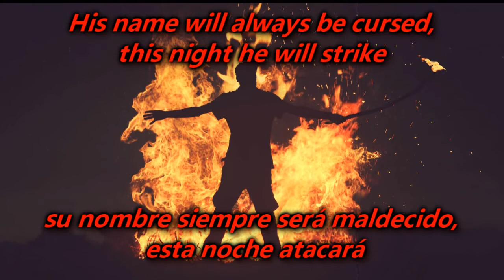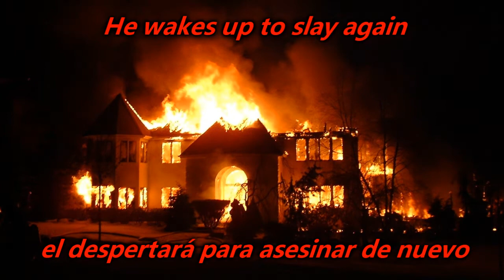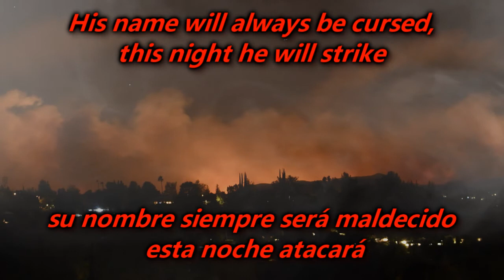Zonaria - The Pyromaniac [ Subtitulado en Español + Lyrics ]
Zonaria - The Pyromaniac
EP: Evolution Overdose
Año: 2005
Etiqueta: N/A

The images and music are subject to copyright so I do not get any income from this material, which is only uploaded to know its lyrics

Si gustas puedes hacer tu donativo en el enlace de abajo para apoyarme a seguir traduciendo

 \m/

Rock y Metal al Español